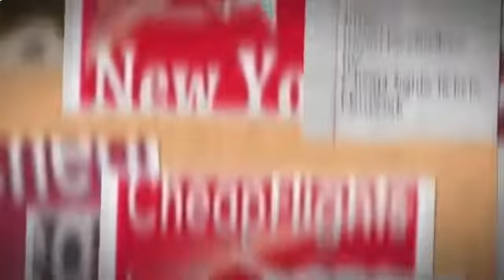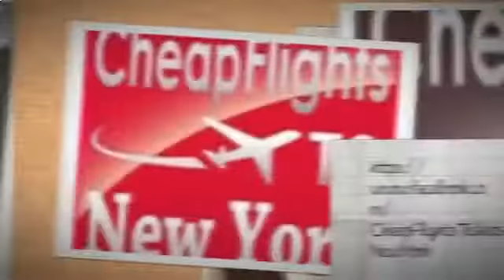★GUARANTEE★ Cheap Flights to New York from Frankfurt, Munich, Germany .. BOOKING NOW !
On Sale NOW... New York, Frankfurt, Munich, Germany ® deals flights and hotel you Get cheapest airfare New York flights. with airline you need.. online booking NOW EASY SEE the cheapest flights to New York Booking NOW...

Our Service available:  Flights to New York

cheap flights from new york to goa,

cheap flights from gainesville fl to new york,

cheap flights from new york to georgetown guyana,

cheap flights from gainesville to new york,

cheap flights from new york to frankfurt germany,

cheap flights from new york to munich germany